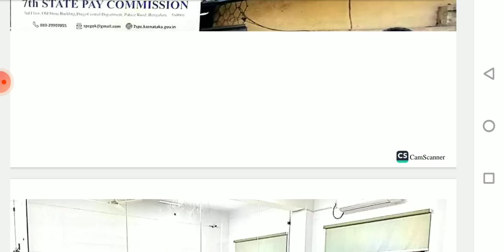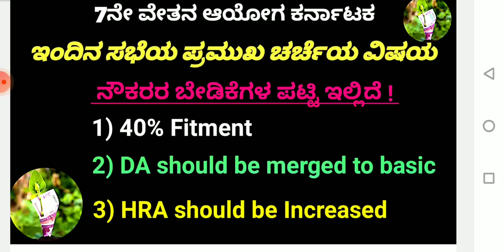ರಾಜ್ಯ ಸರ್ಕಾರಿ ನೌಕರರಿಗೂ ಸಿಗಲಿದೆ ಕೇಂದ್ರ ಮಾದರಿ ವೇತನ ಮಹತ್ವದ ಬೆಳವಣಿಗೆ ಷಡಕ್ಷರಿ ಆಗ್ರಹ